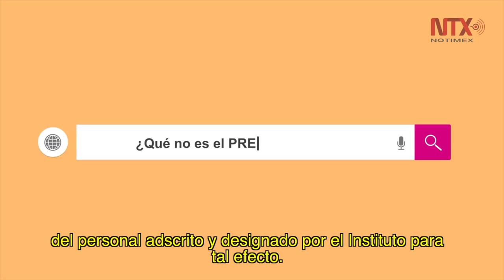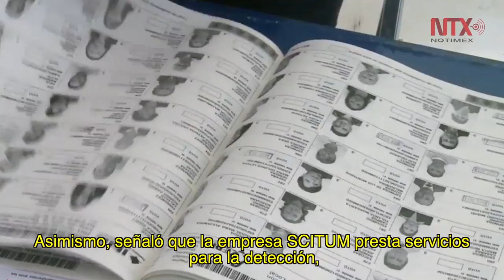INE, único operador del PREP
El INE aclaró que la empresa SCITUM sólo tiene a su cargo la prestación de servicios de ciberseguridad.